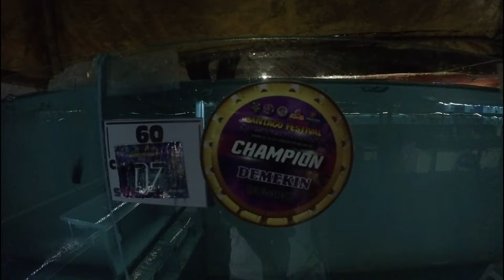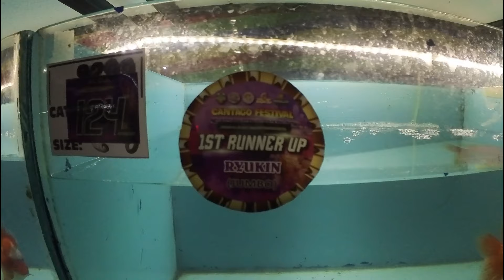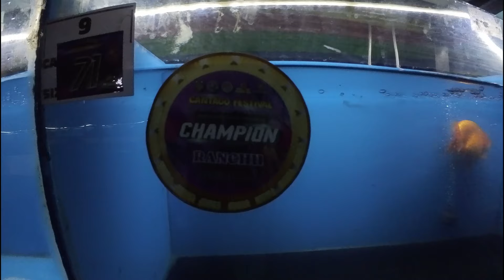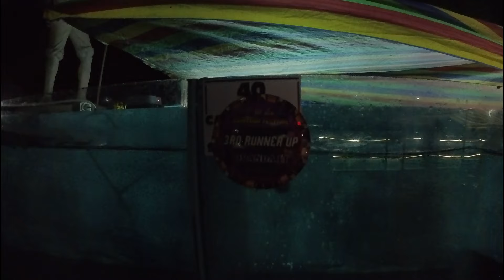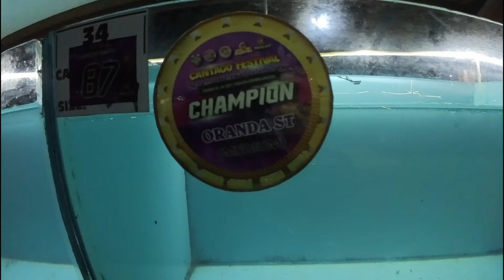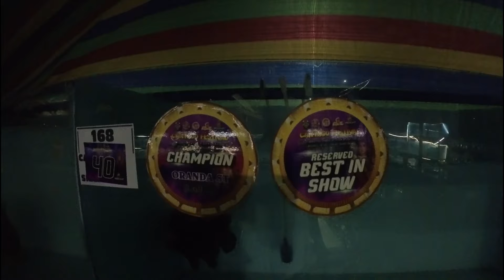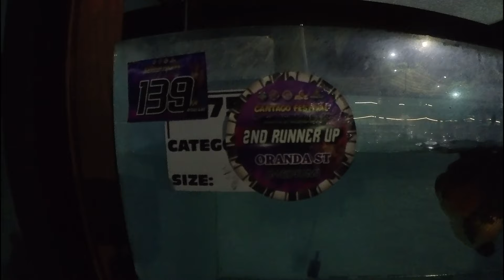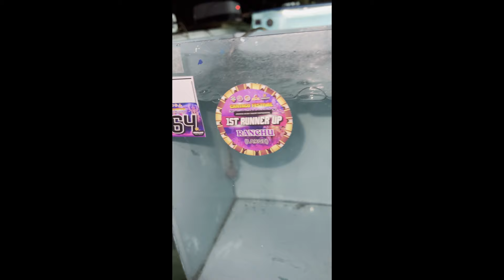Cantago Festival - Tagoloan Goldfish Show